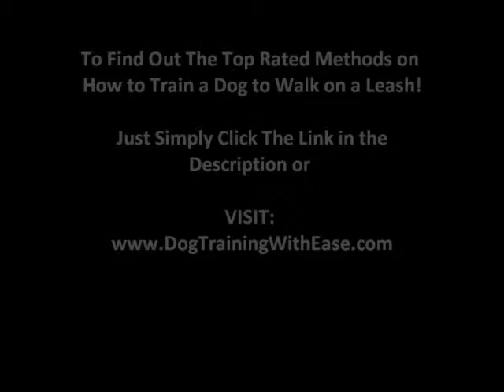Dog Training - How to Train a Dog to Walk on a Leash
Visit the link above to solve any dog behaviour problem, forever,

including the best voted tips on How to Train a Dog to Walk on a Leash.